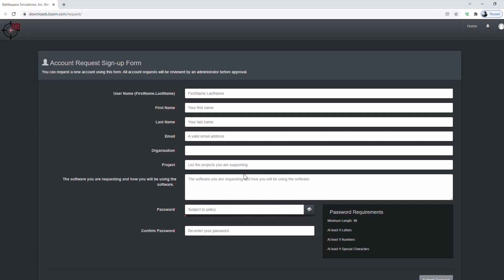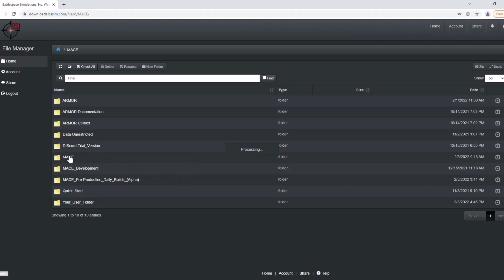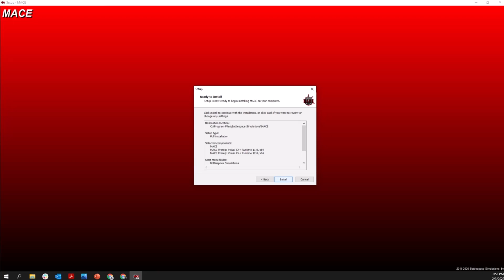Downloading and Installing MACE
This video is current as of 20 Jun 2022. Contact support @ bssim.com for any questions.